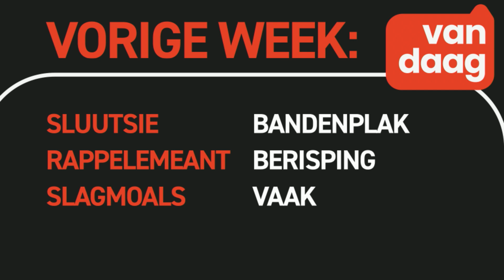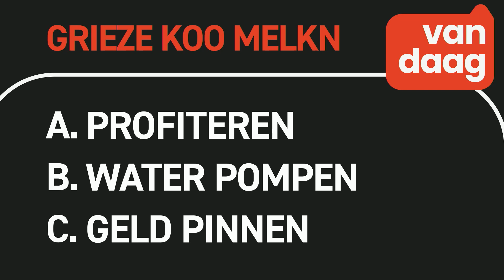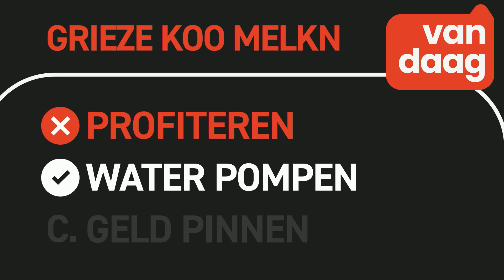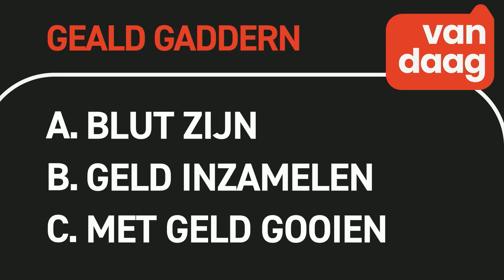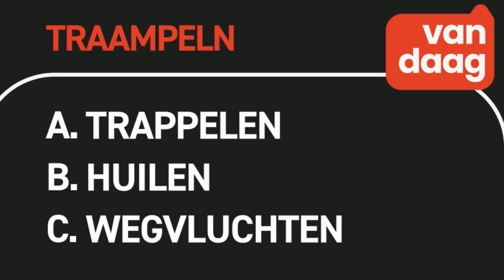Uitwisselingsstudenten in het diepe gegooid in Oldenzaal | Twents Kwartearken #100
Aankomend weekend gaan internationale studenten zwemmen voor het goede doel. Dit initiatief wordt georganiseerd door Rotary Youth Exchange. Het opgehaalde geld willen ze doneren aan Shelterbox. We praten erover in dit Twents Kwartearken met Ben Mureau van de Rotary.